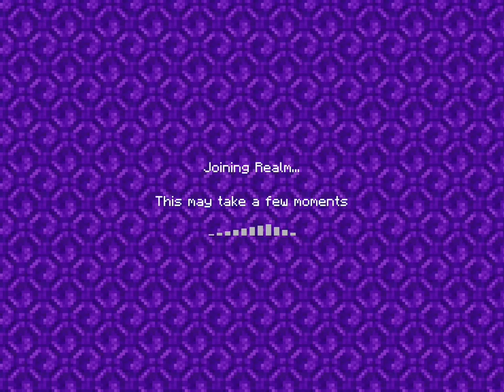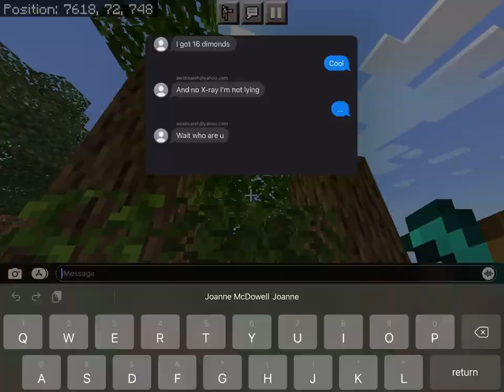Kingdoms ep one!!!